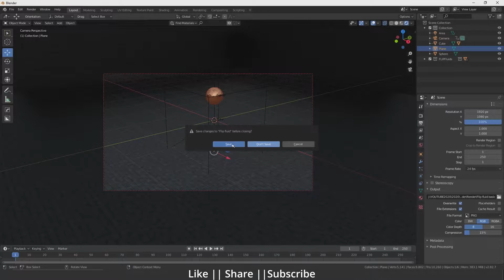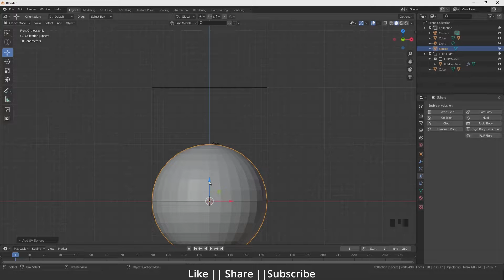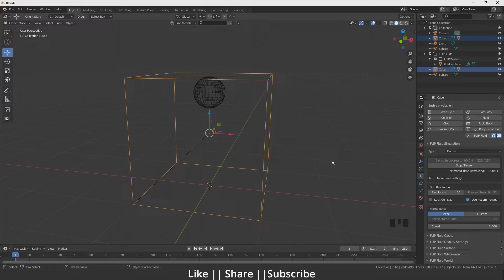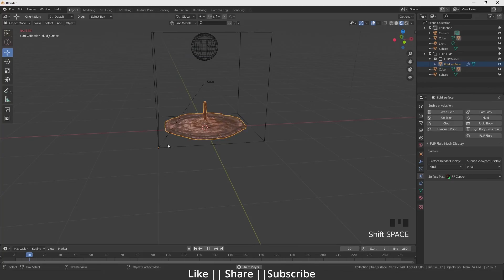Drop Animation Using Flip Fluid || Blender Tutorial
Hello guys hope you are doing well and in this video, I'm going to show you the basic drop animation with flip fluid in a Blender and how to make cool animations with help of this tool I hope you will like this tutorial, if you like the video make sure hit the subscribe button and hit the bell icon too.